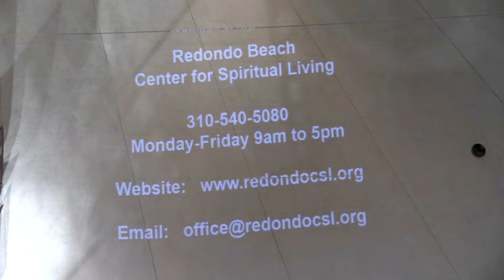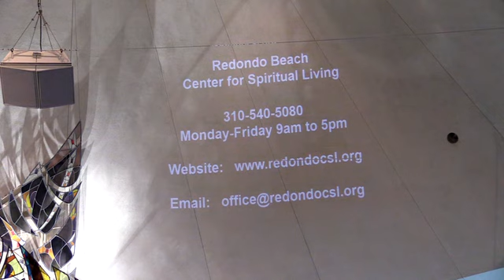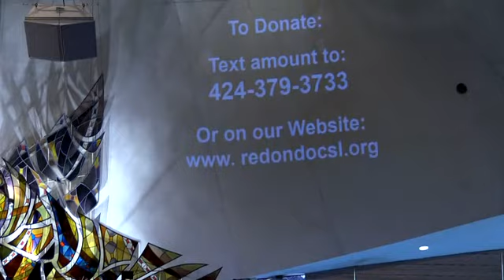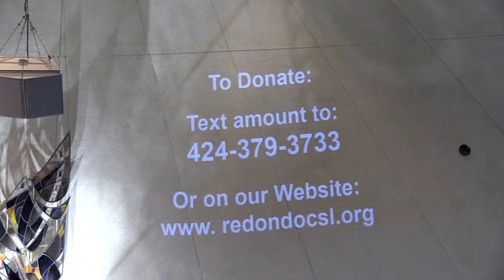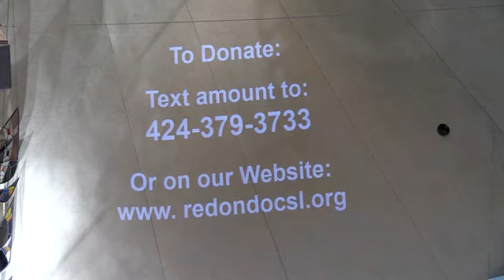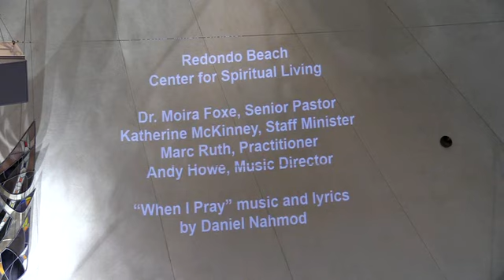03-29-20 SUNDAY "Life's Expression"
Dr. Moira Foxe talks about Life's Expression